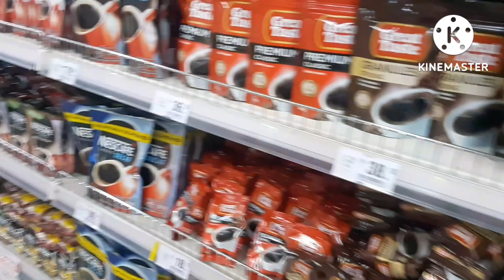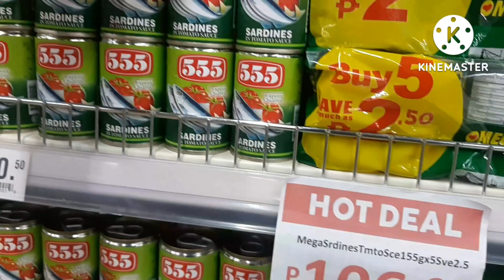Part 1. Namamalimos, para sa paopera sa anak,na may malubhang karamdaman@valsantosmatubang541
sana po matulongan si tatay juanito sa kalagayan ng kanyang anak na nabali ang spinal cord.salamat po